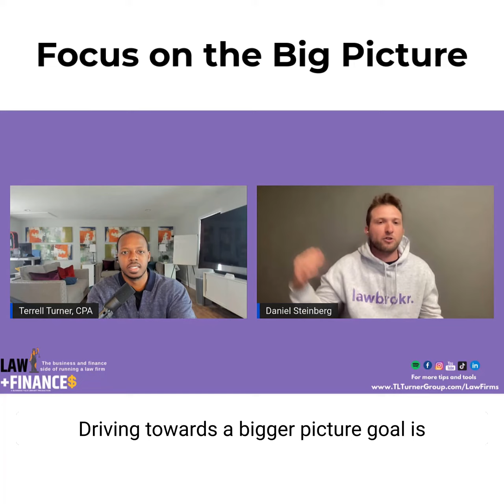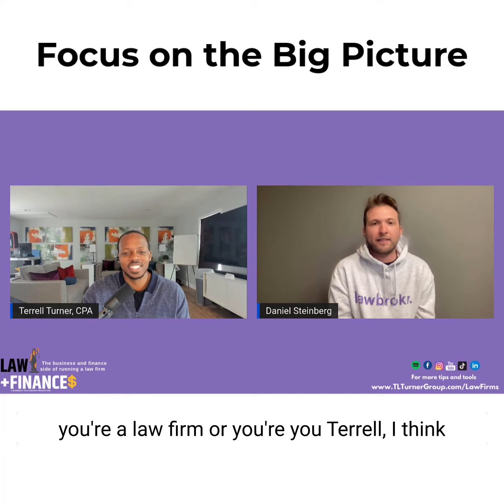Focus on the Big Picture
A key factor to having a sustainable business?

Constantly helping solve a problem that someone else has.

That is what Daniel and his team did when they founded Lawbrokr, a platform that helps connect clients to the lawyer that helps fit the best needs for their legal cases.

Check out the discussion we had with Daniel about his journey to co-founding this great business.